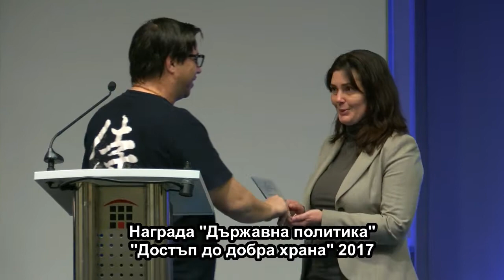Награда „Държавна политика“ - „Достъп до добра храна“ 2017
Наградата „Достъп до добра храна“ 2017 в категорията „Държавна политика“ се връчва на Университетски ботанически градини за модела, създаден в рамките на проектите PLANTCAFE и BIG PICNIC които насърчават детското и училищно градинарство и хранителната грамотност на децата.

Наградата получи Люба Пенчева – Експерт по образователни програми.

Наградата връчи шеф Ивайло Петков – основател на ресторант „Lazy” по време на  четвъртата национална конференция „Достъп до добра храна“ провела се на 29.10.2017 в ИнтерЕкспоЦентър, София.

Повече за програмата на събитието и за проекта „Достъп до добра храна“ вижте на